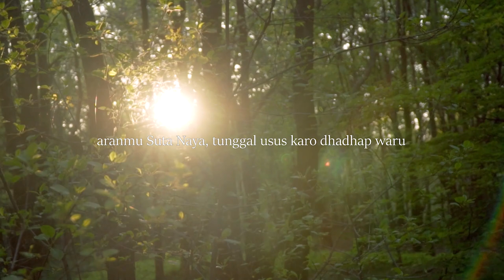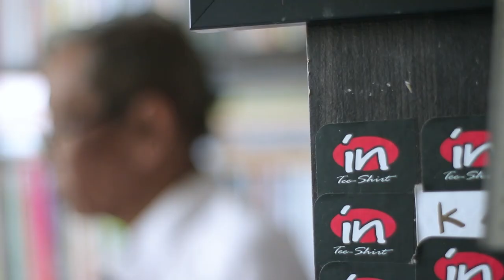Membaca Suta Naya Dhadhap Waru - Iman Budhi Santosa